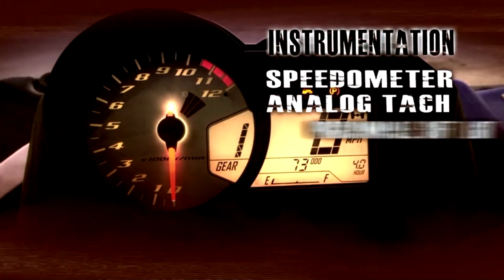CORONA VIRUS UK ON LOCK DOWN